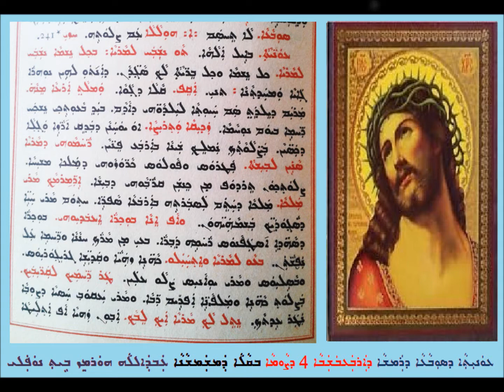Sobaa D Arbabshaba 4 D Sawma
ܥܘܢܝܬܐ ܕܣܘܒܥܐ ܕܪܡܫܐ ܕܐܪܒܥܒܫܒܐ  ܕܨܘܡܐ
ܒܩܠܐ ܕܡܫܡܫܢܐ